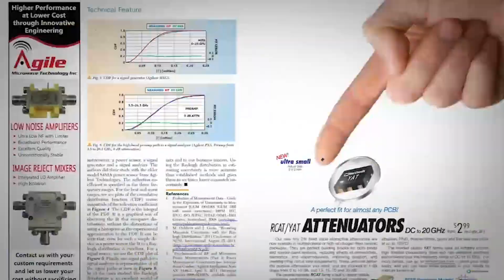Qorvo 5G Solutions at IMS 2019 in Boston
Qorvo’s Scott Vasquez speaks to Microwave Journal’s Frequency Matters about connecting the world with a broad portfolio of solutions using 5G communications and GaN technology.